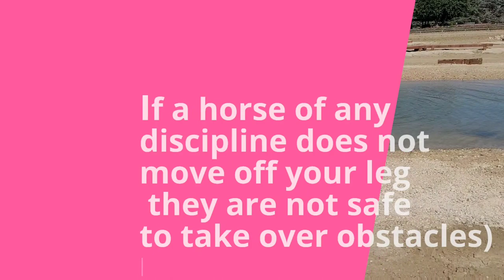Horsemanship with Monty Roberts, SHYBOY, Mark Bolender, Jamie Jennings & MORE!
3 days of presenters, clinics, and private sessions in various aspects of horse nonviolent horse training/riding/trailering/care.
We also had a private screening of Wild Beauty directed by Ashley Avis (director of Disney+'s Black Beauty), and learned about helping save Mustangs and our public lands! And we met Shy Boy the horse, as well as Zion and Zephyra- all mustangs from movies. ShyBoy just turned 29!!!
Last year Queen Elizabeth II watched a demo on training a horse to come to the mounting block from the Movement and asked the trainers at her barn to use that on her horses.
*That is not a joke. Queen Elizabeth II has worked with @MontyRoberts for many years and has been very supportive of non-violent horsemanship and Equine therapy. I truly admire her for that* 🇬🇧
If something catches your interest from this video I have links below to each presenter, more about the event itself, and programs for adopting OTTBs that are always accepting adopters or donations!
*You can purchase a video copy of the entire Movement from the shop*

Presentors/Barns Info--
Helena Harris Podcast: Stall and Stable
Monty Roberts Podcast: Horsemanship Radio
* use the day pass for one day's free access to the courses*:
Jamie Jennings Podcast: Horses in the Morning- Barn- Fly-Over Farm CO
*Offers courses/lessons/board train/ etc*
*He also hosts clinics at Flag is Up Farms on the new Mountain Trail Course- See the SHOP link above to book a spot!*
EQUINE THERAPY PROGRAMS AT FLAG IS UP: Veterans, First Responders, Firemen,

*preserving the lives of mustangs and the land they live on, which in turn saves the lives of many of our other native animals, and us humans as well! Biodiversity is ESSENTIAL to life itself on this earth.*
In Hawai'i we say Malama ke kai, malama ke kai 'ia 'oe. Take care of the ocean and the ocean will take care of you. The same goes for land, ocean, animals, and relationships. Stay PONO.